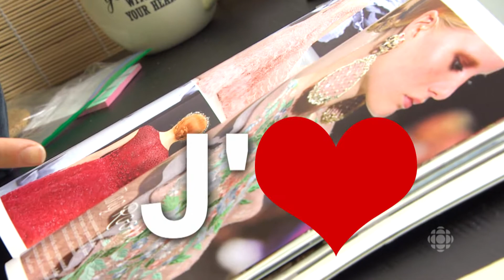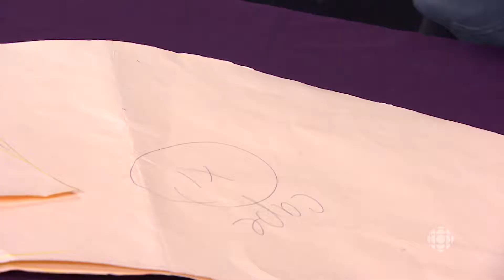ONexplique - C'est quoi le design? ONIVA!